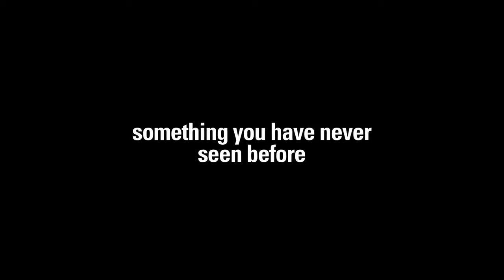The Penthouse projections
The Penthouse restaurant sky bar and business suites at the top floor of The Hague Tower presents spectacular panorama projections on the restaurant windows